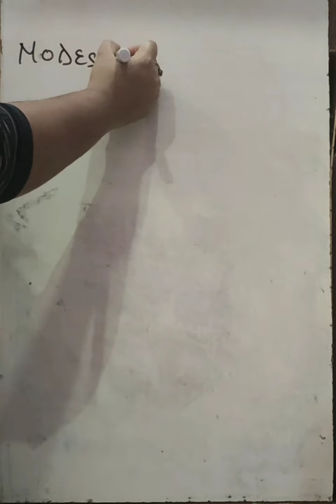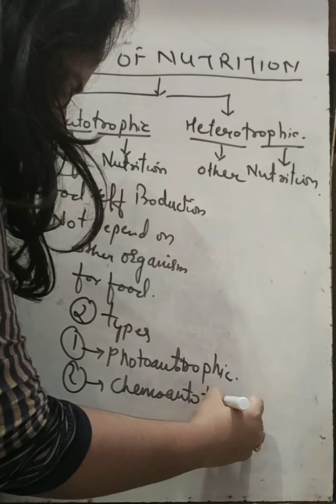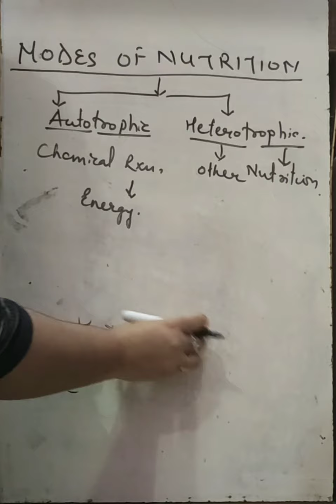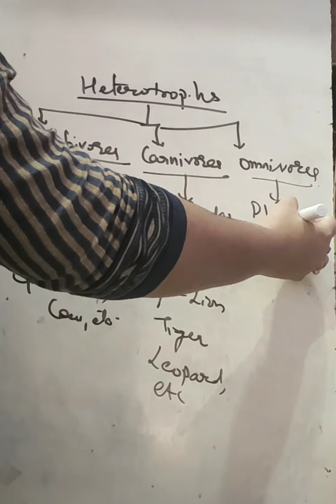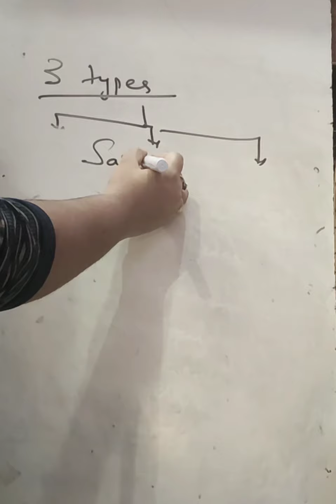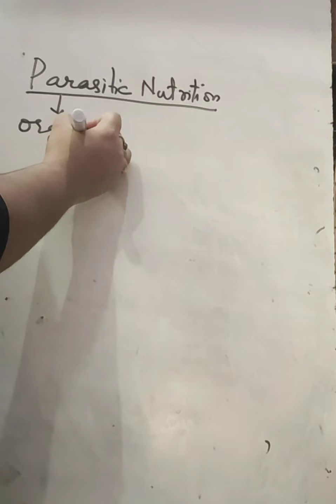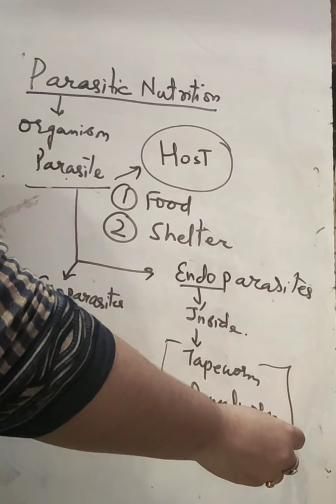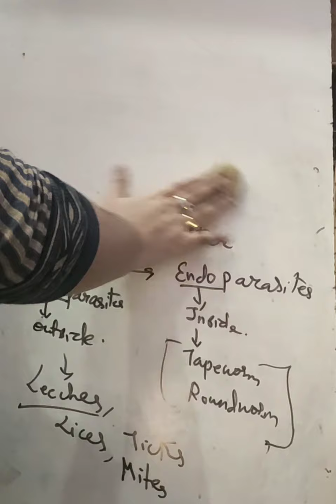Chapter Life Processes Class 10 th Modes of nutrition in organism.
Modes of nutrition are broadly of two types autotrophic and heterotrophic.